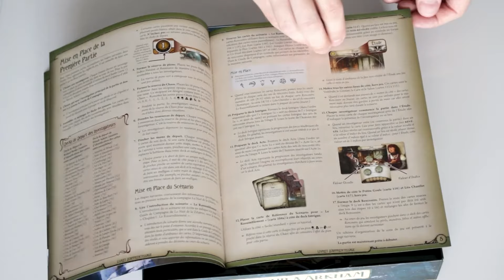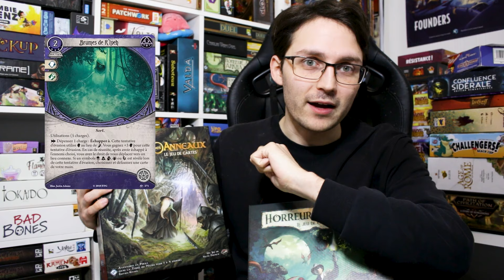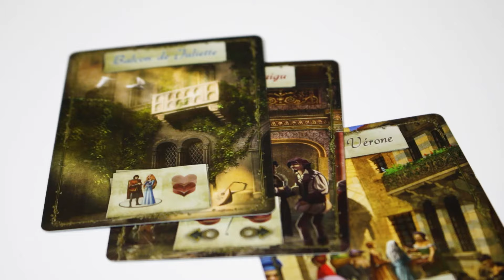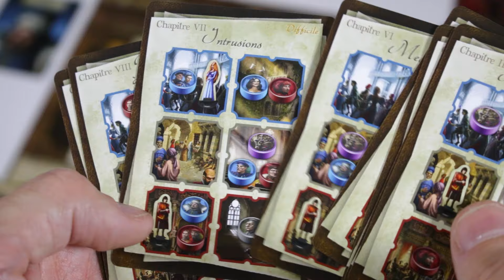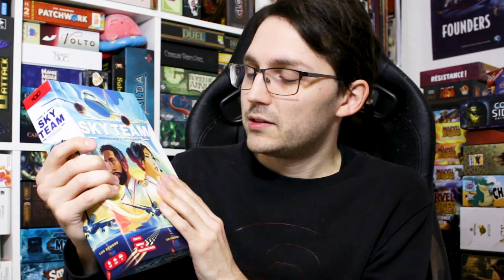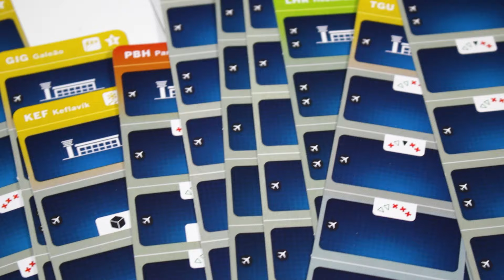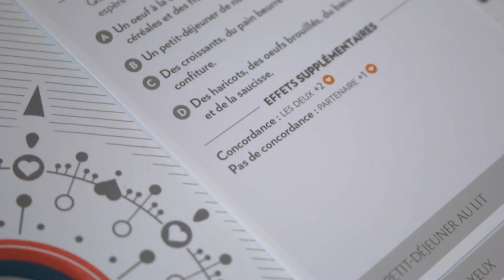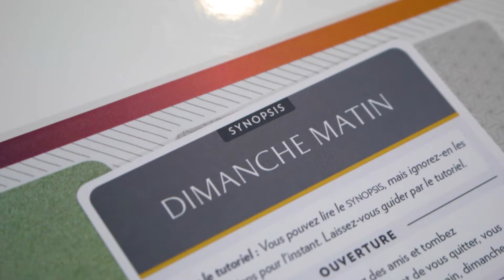5 JEUX pour la SAINT-VALENTIN ! ❤️ ❤️ ❤️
Je me devais de vous faire une vidéo sur les jeux pour la saint-valentin. Alors oui, peu de jeux ont en thématiques l'amour et encore moins en mécaniques.
Alors j'ai décidé de sélectionner 5 jeux qui permettent de créer un moment de connexions ou d'expériences avec votre moitié.

Vous souhaitez une réduction sur des jeux de société ? avec le code LYSEFAILLE qui vous propose une réduction de 10% sur tout le magasin !

En mettant ce code, vous soutenez la chaine, alors merci à vous !

Chapitrage :
00:00 • Parlons un peu d'amour
00:57 • On se prends pas la tête
03:41 • Deux jeux qui font vivre des choses
06:02 • Attention à la cible du jeu !
08:09 • Une bonne tension !
10:43 • Il est le seul !